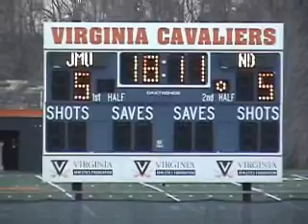Lacrosse - Notre Dame v JMU @ Charlottesville 2007